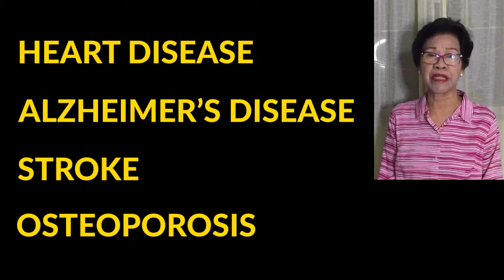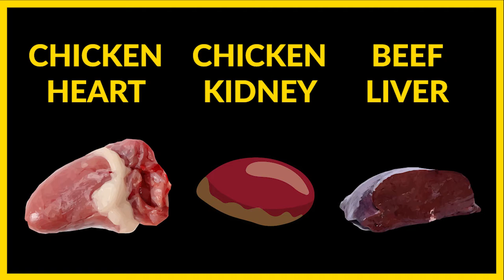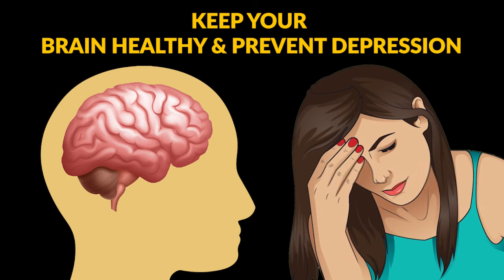This Vitamin Cut Your Risks to Heart Disease, Stroke, Depression & Arthritis: Dr. Daisy F. Tey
This vitamin is the largest among the B vitamins. It is water soluble & therefore, people taking it is unlikely to have an overdose because what is not needed by the body is eliminated through the urine. It's antagonistic relationship with an amino acid, (homocysteine), found to cause heart disease is among the significant benefit this vitamin has on health.

Aside from this, it also is said to be associated with the prevention and healing of other dreadful diseases such as, stroke, arthritis, & depression. This is important considering that the dietary sources of this vitamin is abhorred by a lot of people today. May be, this exposition will lead to the traditional dietary pattern that we have had to get to the good sources of this vitamin.

Come on, join me by watching this video to get a good look at the benefits, and attain an information that will lead you to an informed decision on how to manage your & your family's health.